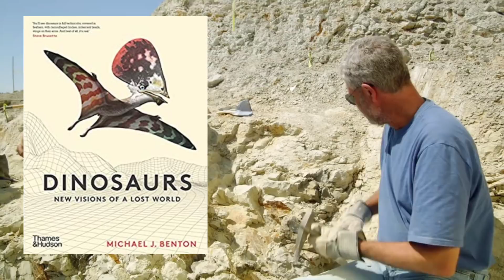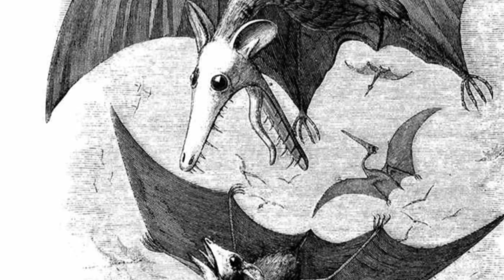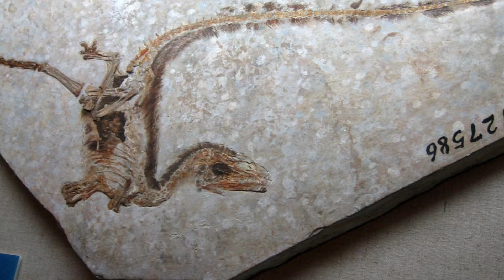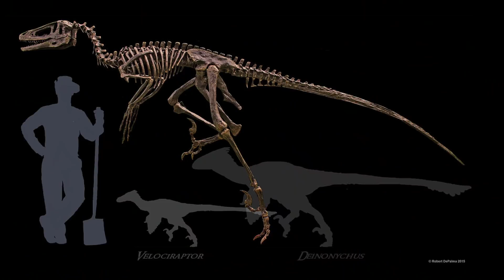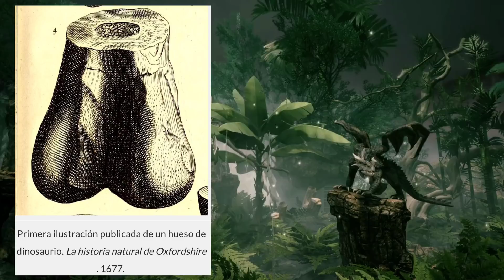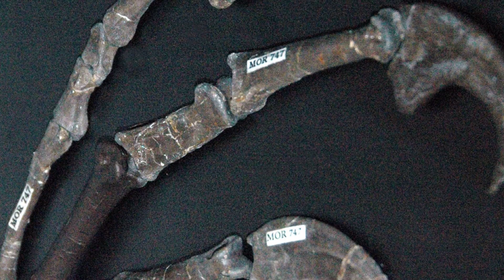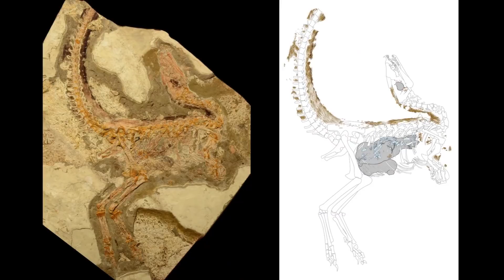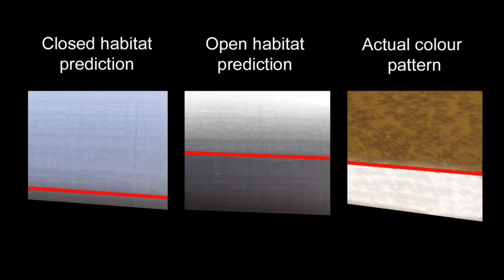🦖🦕¿Cómo saben el ASPECTO REAL de los DINOSAURIOS? 🤔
🦕🦖¿Y cómo hacen, a partir de un par de "huesitos"? 🍖🍗

Música de Alexander Nakarada